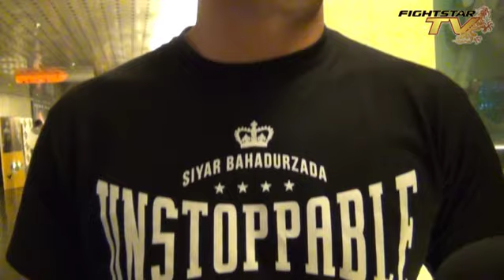Interview with Siyar Bahadurzada Warrior 2011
Siyar Bahadurzada talks with Cyril Garcia of Mixfight.nl about the MMA movie Warrior, about Strikeforce, his contract at the UFC and training in the USA with his good friend Mayhem Miller.